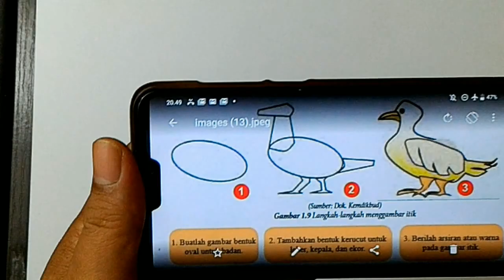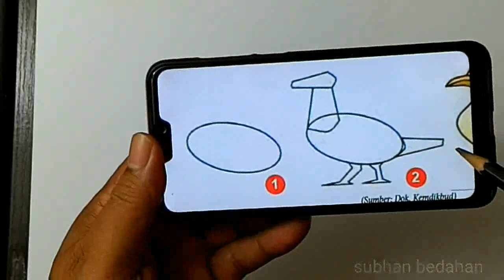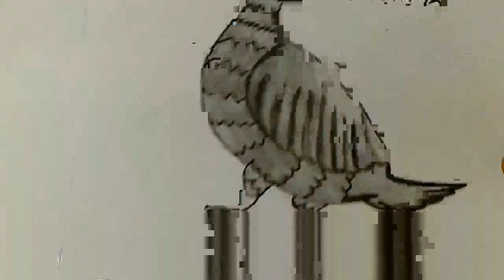Seni Budaya Kelas 7 Semester 1 Menggambar fauna Bebek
Menggambar Fauna kelas 7 semester 1 dengan objek sapi, meski siswa boleh memilih objek fauna yang lainnya sesuai pilihan siswa